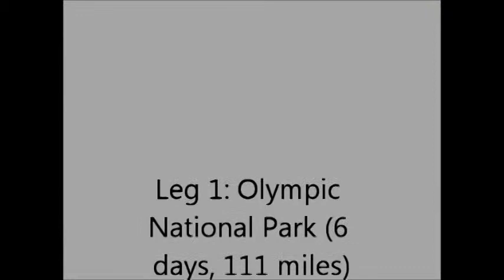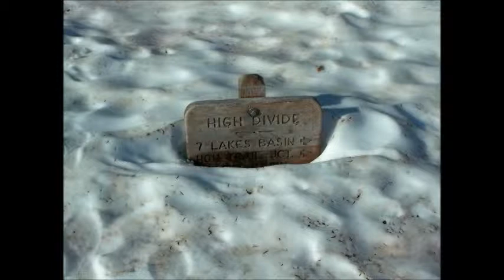Summer Trip '13 part 1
Video of my hiking and backpacking trip in the summer of 2013. Includes backpacking in Olympic National Park, hiking and backpacking in North Cascades National Park, and hiking in Mt. Rainier National Park. Part 1 of 5. The music was performed by (in order) Otis Taylor, Hank Williams Jr., Johnny Cash, Foo Fighters, and Maino feat. T-Pain